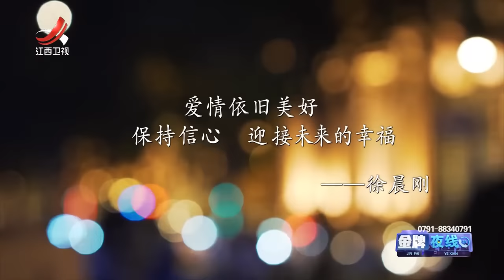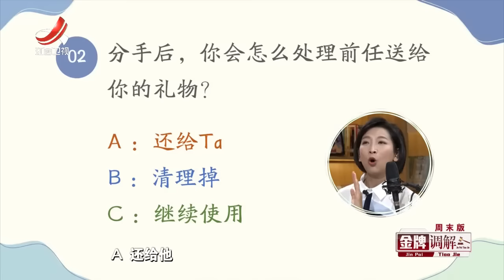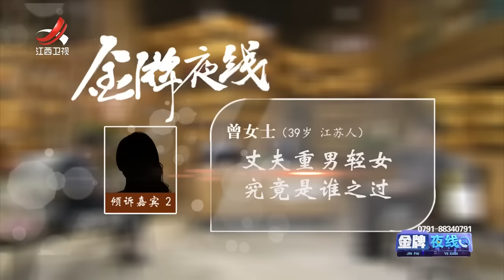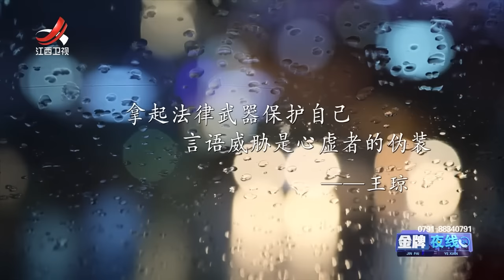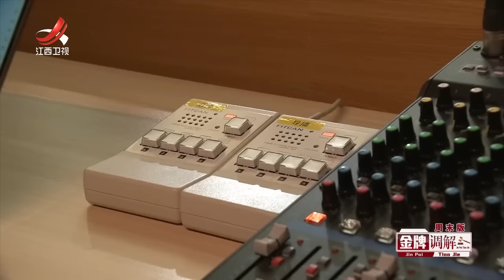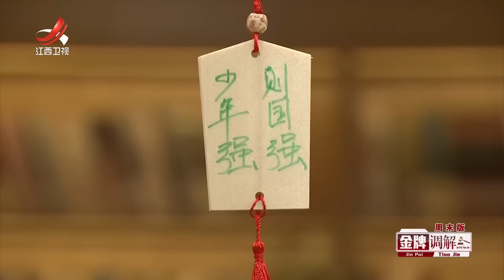《金牌调解》女生疑似被男友PUA 专家支招及时止损 20230225